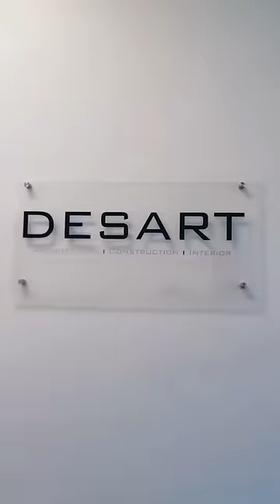Going to build another parking 😅| Desart ⚡️